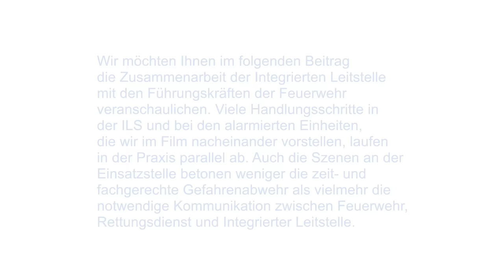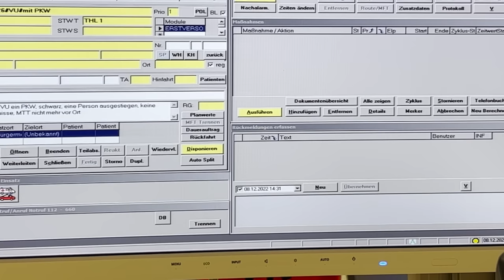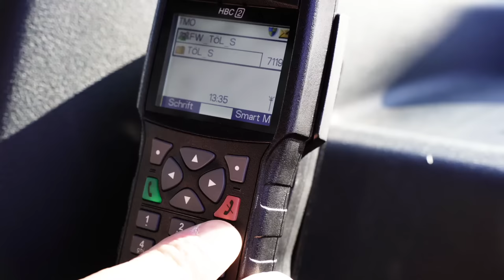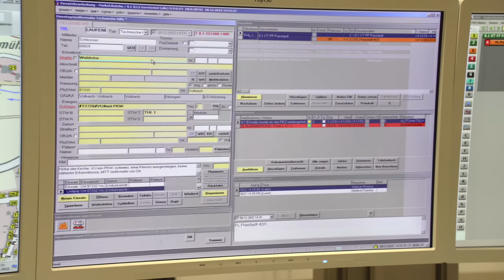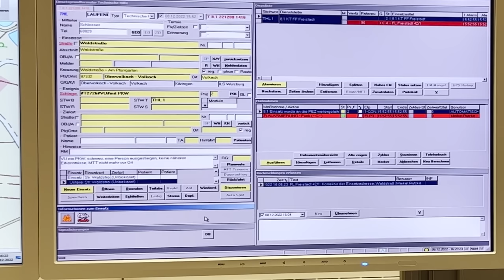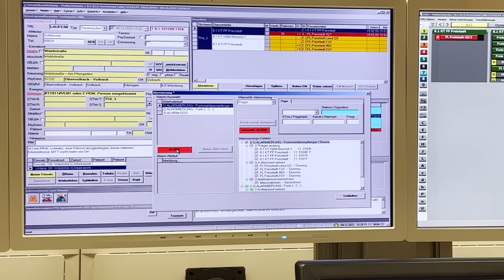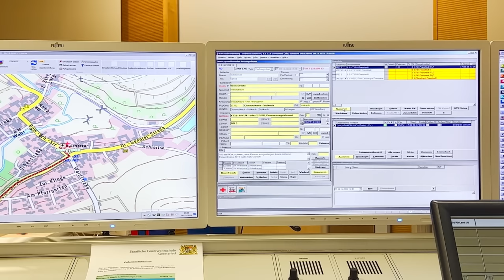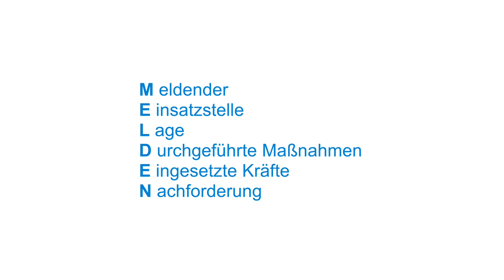Zusammenarbeit von Feuerwehr und Integrierter Leitstelle (ILS) im Einsatz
Der Erfolg eines Einsatzes hängt neben einer richtig gewählten Taktik und deren technisch korrekter Ausführung nicht zuletzt von der vertrauensvollen Zusammenarbeit der beteiligten Fachdienste ab. Dies sind in der Regel die Feuerwehr, der Rettungsdienst, die Polizei, aber eben auch die Integrierte Leitstelle (ILS). Ohne eine zumindest grobe Kenntnis der jeweiligen Arbeitsweisen und Bedürfnisse kann es zu einem ineffektiven Arbeiten und im ungünstigsten Fall sogar zu Missverständnissen und Konflikten kommen. Der Lehrfilm "Zusammenarbeit von Feuerwehr und Integrierter Leitstelle (ILS) im Einsatz" zeigt anhand eines Einsatzbeispiels die üblichen Vorgänge in der ILS bei der Begleitung eines Feuerwehreinsatzes sowie den Ablauf einer erfolgreichen Kommunikation zwischen Einsatzstelle und Integrierter Leitstelle.

0:00 – Titel und Hinweise
0:54 – Notrufabfrage und Alarmierung
3:55 – Ausrücken und Lage auf Sicht
8:08 – Erkundung, Einsatzbefehl und detaillierte Rückmeldung
10:50 – Anpassung des Schlagwortes und Nachalarmierung
14:24 – Absprache mit nachrückenden Kräften, abschließende Rückmeldung

Dieses Video wird ihnen präsentiert von den Staatlichen Feuerwehrschulen.